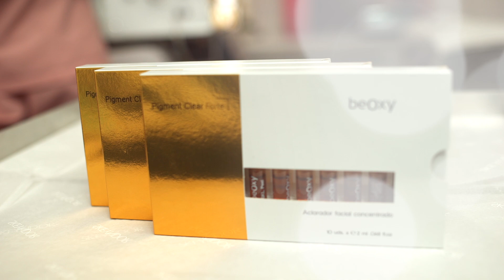FACIAL para MANCHAS!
Hellou mis lucecitas! En este video les mostramos el paso a paso de un facial para manchas con exfoliaciones y oxígeno. Somos luz!